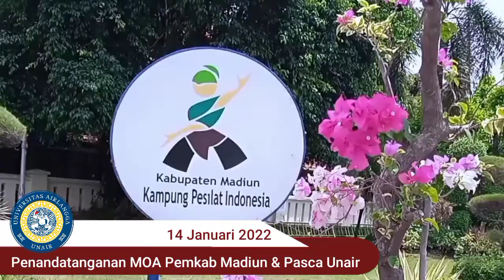Sinergi Pemkab Madiun dan Pasca Unair meningkatkan kualitas SDM di bumi "Kampung Pesilat Indonesia".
(14/01'2022) Pemerintah Kabupaten Madiun bersinergi bersama Sekolah Pascasarjana Universitas Airlangga menandatangani MOA tentang Pembangunan Daerah dan Perwujudan Tri Dharma Perguruan Tinggi di Pemerintah Kabupaten Madiun